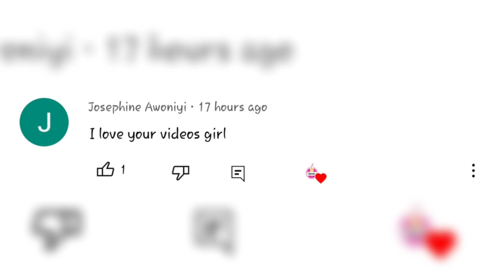Lexi Rivera and Andrew Davila are Officially DATING, Landrew is a Couple, with Video Proof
Lexi Rivera and Andrew Davila are Officially DATING, Landrew is a Couple, Video Proof